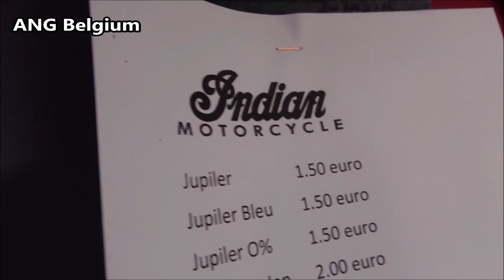IRON INDIAN RIDERS BELGIUM (BIGGEST CHAPTER OF EUROPE) NEW CLUBHOUSE IN PEER GROTE-BROGEL 6-10-2019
IRON INDIAN RIDERS BELGIUM (IRON INDIAN RIDERS BIGGEST CHAPTER OF EUROPE ) NEW CLUBHOUSE IN PEER GROTE-BROGEL 6 OCTOBER 2019

Hallo motorvrienden en vriendinnen,
Je vraagt je misschien af waar staat Iron Indian Riders Belgium nu voor en wat zijn hun doelstellingen.
Even voorstellen en toelichten dus, wij zij een merkgerichte club voor bikers en lady bikers die een Indian Motorcycle bezitten en berijden. Iron Indian Riders Association zag voor het eerst het levenslicht in het jaar 2002 in the USA en heeft tussentijds al menige chapters of tribes opgericht in verschillende staten.
Na Zweden zijn wij de 2de chapter op Europees grondgebied, alhoewel wij hierbij ten stelligste benadrukken dat wij als club GEEN territorium opeisen en als zodanig GEEN 1% club of MC zijn.
De enige doelstelling die door ons beoogt word is onze passie te delen en het maken van ritten en uitstappen met personen die een hart hebben voor deze mooie American Bikes en het fijn vinden de wind door de haren te voelen en zo en gevoel van vrijheid te delen met onze soulmates. Dit alles onder het goedkeurende oog van onze motherchapter in Amerika.
Heb je vragen i.v.m. lidmaatschap of schieten je andere trubbels door het hoofd geef dan snel een seintje via PB aan één van onze bestuursleden en we doen ons best je zo snel als mogelijk een antwoord te geven op je vraag.
Kijk ook eens op onze Nieuwe website die met ingang van 11 november 2017 s’avonds online gaat en zo word je ook al snel wat wijzer en zijn je vragen misschien al beantwoord. Ook kun je contact opnemen via deze website.

Greetings and save rides,
Eddy Vanheusden  -  President
Erwin Roosen  -   Vice President
Alex Reniers   -  Secretary Treasurer
Justin Martin  -  Ride Captain